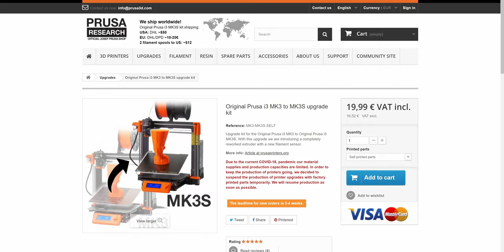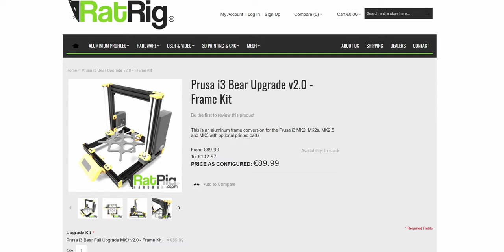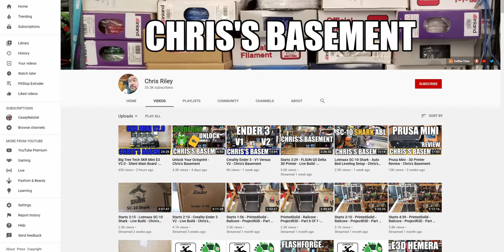PitStop extruder: compatibility aspects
Prusa MK3S, stock firmware, MMU2S, Bear Frame, IGUS bearings, dry box, adapted revised X-axis, new motors and drivers. All compatible with the PitStop Extruder.
I'm not suggesting that anyone should do all these mods, just saying that they're possible.